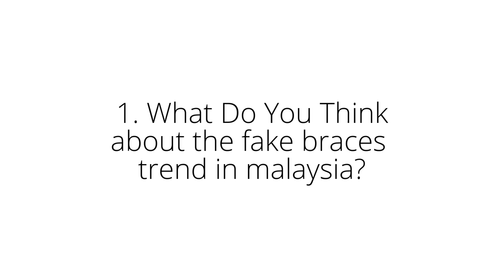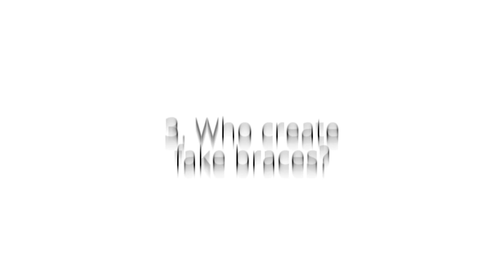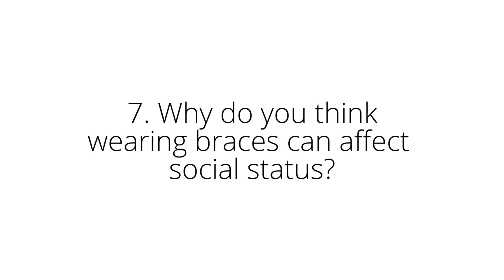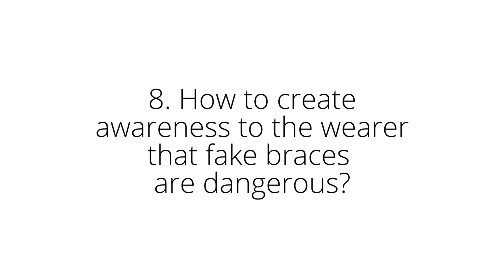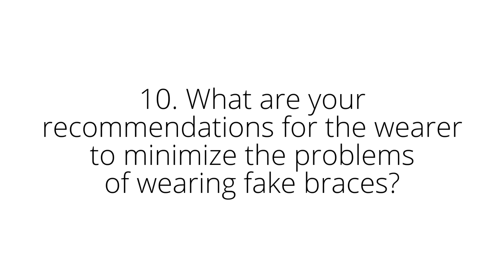Issues in Modern Malaysia : Fake Braces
Assalammualaikum semua, so this is actually an ASSIGNMENT for our Modern Issue subject and we selected fake braces for our topic as we found it to interesting especially when fake braces is a trend for most asian youngster. Take note that the video may not satisfy you because it is actually from our backup camera. I appreciate for those who watch my video especially this one since this video is informative.